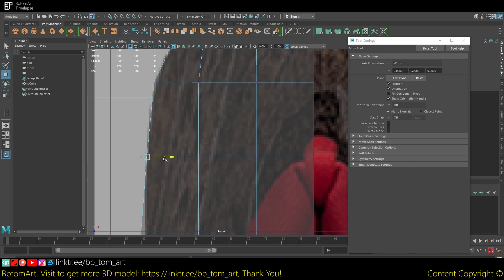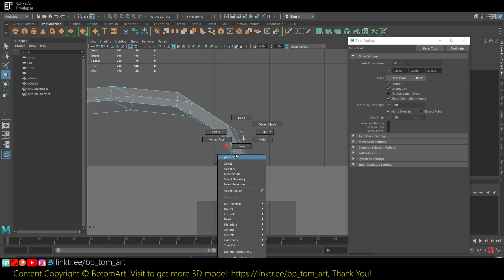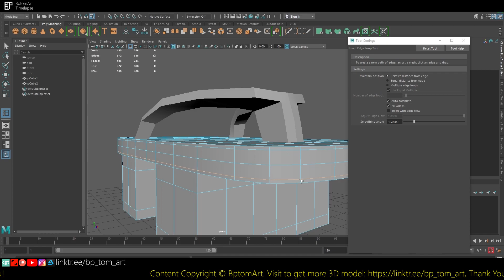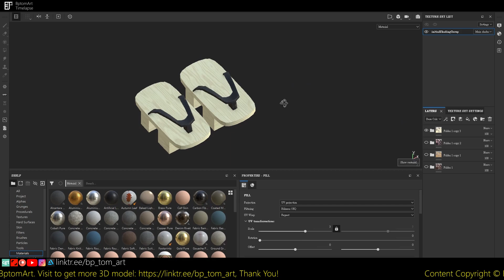Japanese Clog v1 001 3D Modeling Timelapse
Tip Method:
//Doge:
DEytUKGcp7MYSzpak39J9iwSEadPVYBNQy

//BTC:
1NDN6eYjvjUwopPbKaL7yhvswFskn2EYb9

//ETH:
0xa459ba69db2babf769679fe47e3cac018a4ef3e7

//XMR:
82XFdWXtk59UhC5U8XvJe9WhBUU7fuoWxZwf6tRFLwkAY3hFN3B4x31PUPdUG8rNQfFvAAB85H9Y8VGLuhM2Jz1cPWVVvYn

//USDT:
0xa459ba69db2babf769679fe47e3cac018a4ef3e7